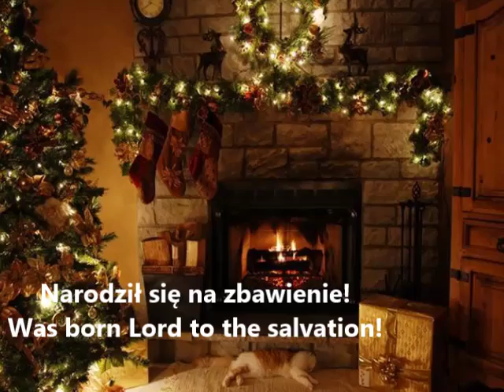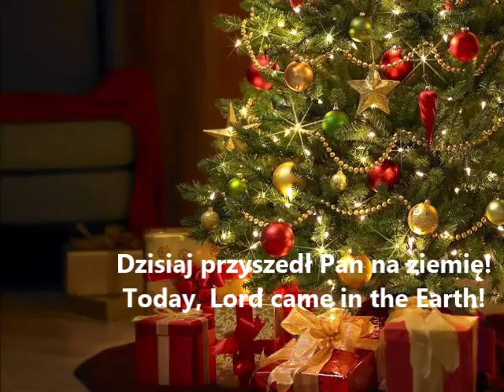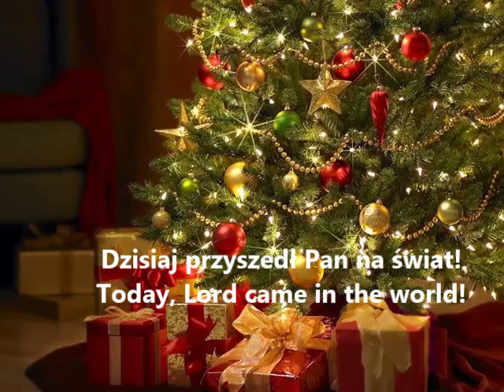W GROCIE IN A GROTTO -kolęda sł. Ewa Bernat-Ogonowska muz. Hills Behind–Silent Partner